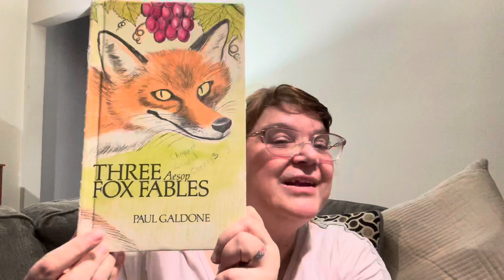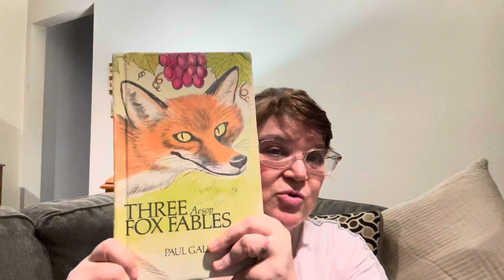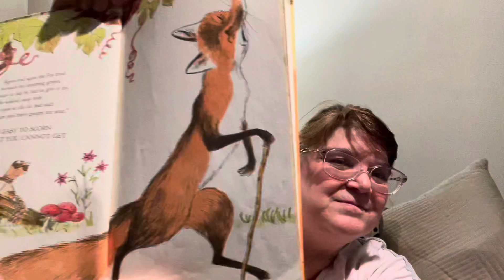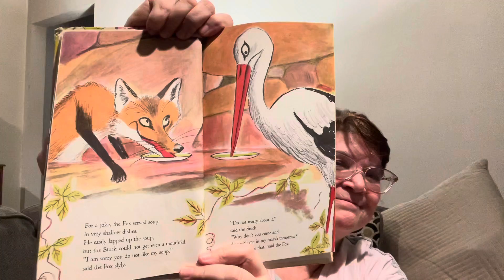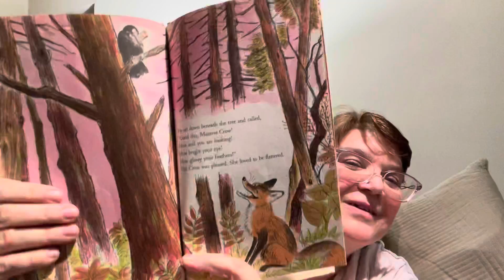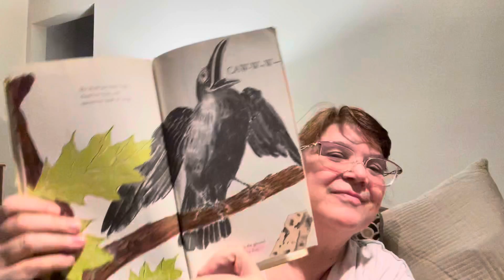Aesop’s Fables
This is a small collection of just three of the fables that Aesop wrote and shared with people during his time! It is a good teaching tool for younger children.